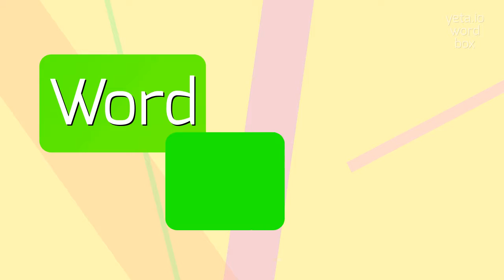CUPULA - How to pronounce it?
CUPULA - Getting Cupula right: Pronunciation tips in 2023

Cupula can have multiple meanings depending on the context.
In anatomy, a cupula refers to a structure found in the inner ear that is involved in sensing rotational movements.
It is a gelatinous membrane that covers the ampulla of the semicircular canals.
In architecture, a cupula is a small dome-shaped structure, often seen on top of a building or as part of a larger dome.
The word can also be used metaphorically to refer to any domed or rounded structure or object.

Pronunciation:
When pronouncing cupula in the anatomical sense, you can say kyoo-pyoo-luh or koo-pyoo-luh.
When referring to an architectural cupula, you can say kyoo-pyoo-luh or kyoo-pyuh-luh.

Test yourself by speaking the following examples:
1. The cupula in the inner ear helps with balance
2. The cupula on top of the building is beautifully designed
3. The cupula of the mosque is a prominent feature